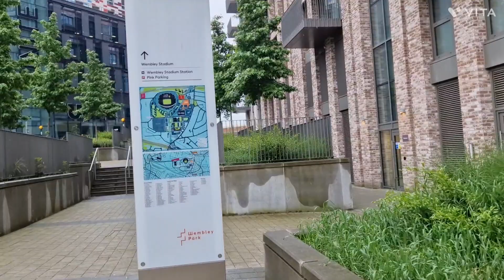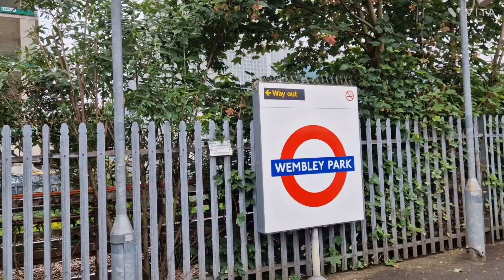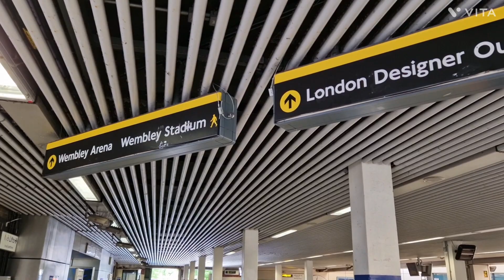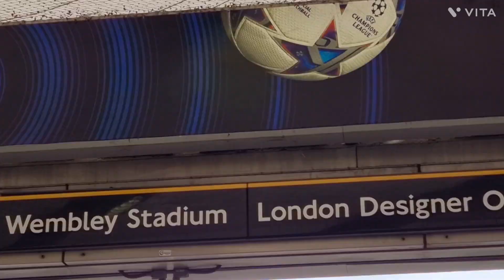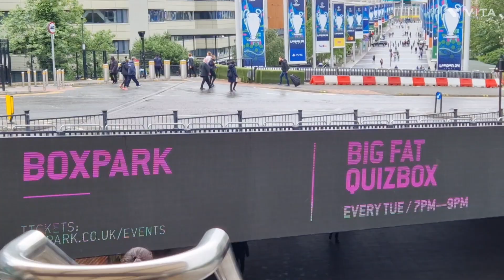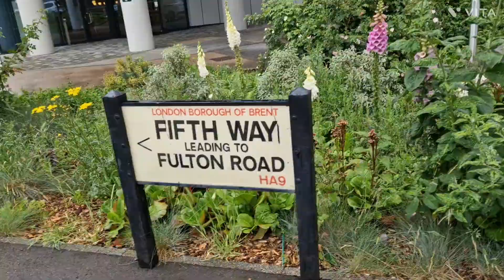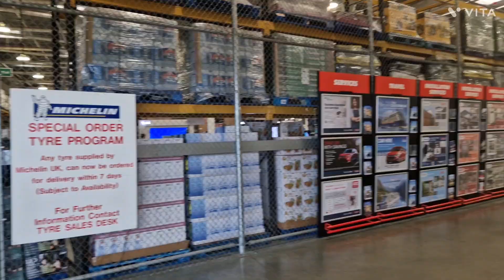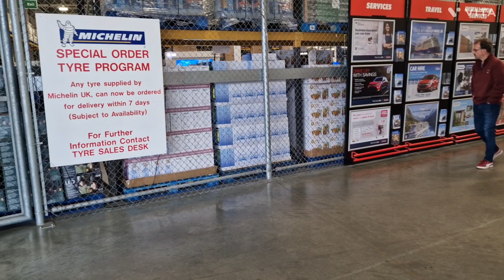আজকে বাহিরে অনেক বৃষ্টি /Wembley Park/ অবাক হলাম দেখে এতো বড় দোকান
আজকে বাহিরে অনেক বৃষ্টি